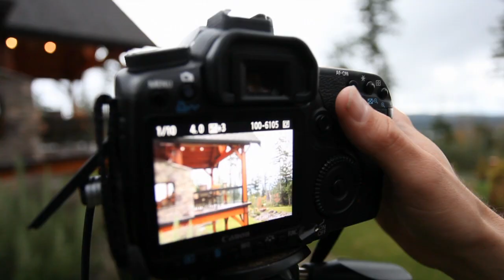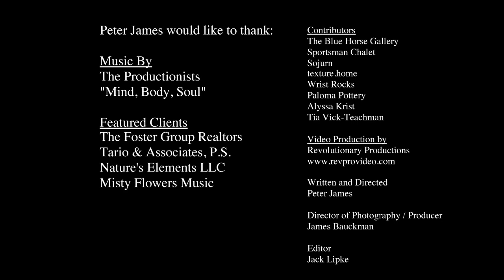Bellingham Photographer Peter James | Business Commercial Photography Bellingham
Commercial Photographer Peter James is dedicated to assisting Washington based businesses and organizations to improve their performance by using excellent commercial photography to attracting more attention from their audience, increase the pulling power of their websites and advertisements, and improve the image of their company or organization in the eyes of all it's stakeholders.